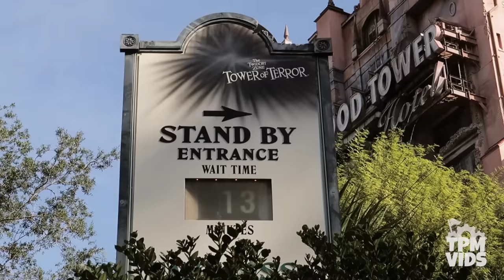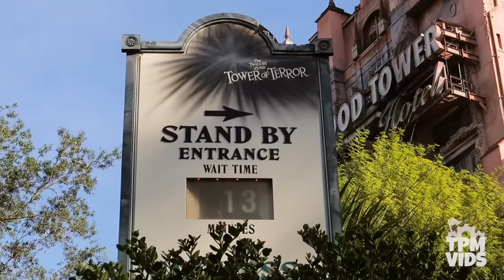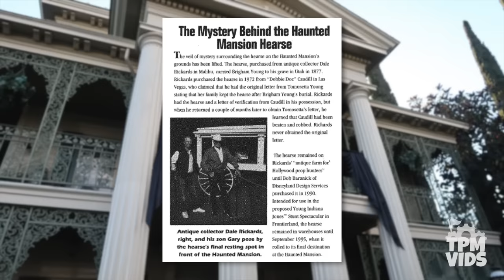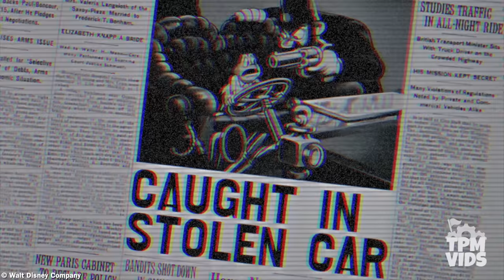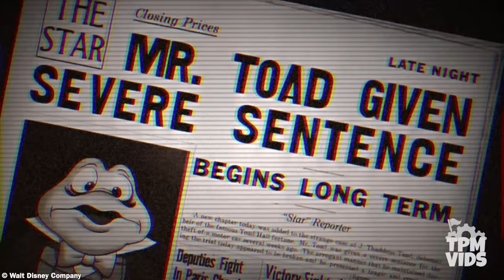Top 7 Disney Myths, Urban Legends & Creepy Secrets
The Disney theme parks usually evoke these fun, bright & happy images but the happiest place on earth has a dark side, from spooky urban legends to creepy details. Do you know about the tragic accident that almost ruined the Haunted Mansion? What about that eerie abandoned attraction at Walt Disney World? Is Mickey’s ToonTown really home to one of the most haunted locations at Disneyland and does a ghostly spirit loom through the elevator shafts in the Hollywood Tower Hotel? It's time to get a little spooky as we count down the Top 7 Disney Myths, Urban Legends and Creepy Secrets.

Social Media!

*Have a video you want to share?